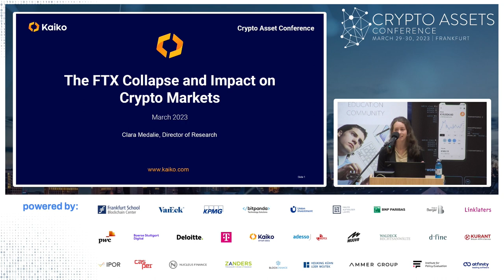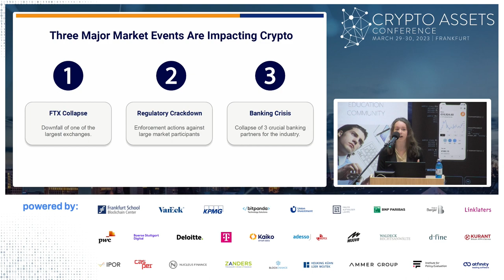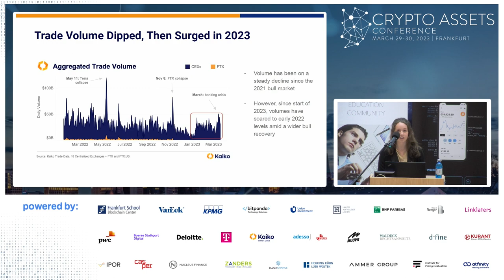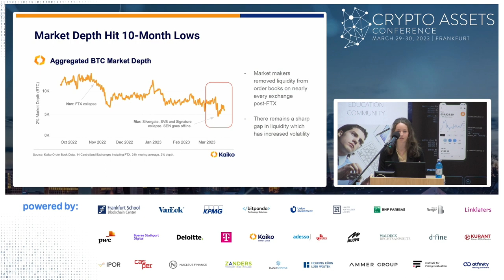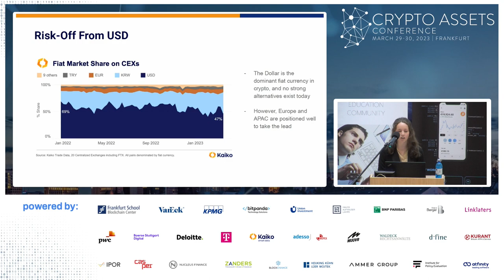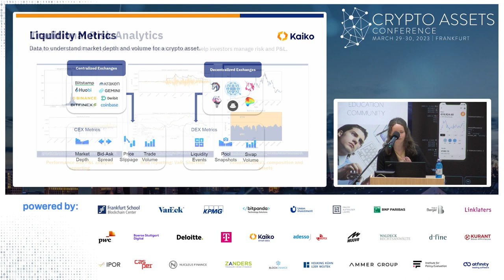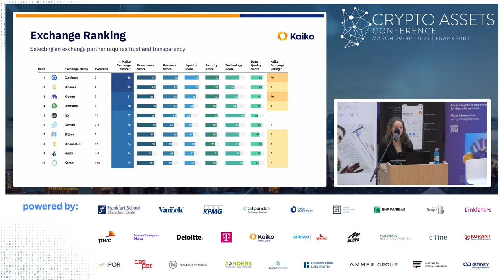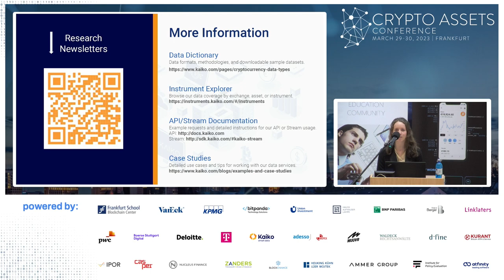Industry Insights (CAC23A) – The Impact of FTX on Crypto Markets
In this speech, Clara Medalie from Kaiko, a leading Digital Asset Data Provider, talks about current market trends and the impact of the recent FTX collapse, showing charts and examples. Furthermore, she describes the importance and criteria for good data and the best practices of data evaluation at Kaiko.